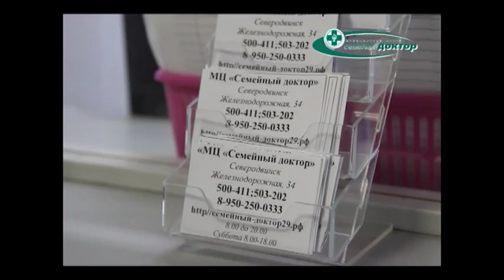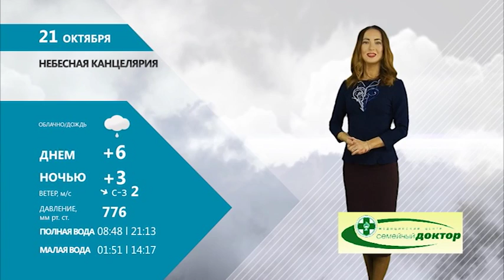НЕБЕСНАЯ КАНЦЕЛЯРИЯ С ОЛЬГОЙ САВИНОВОЙ 20.10.16